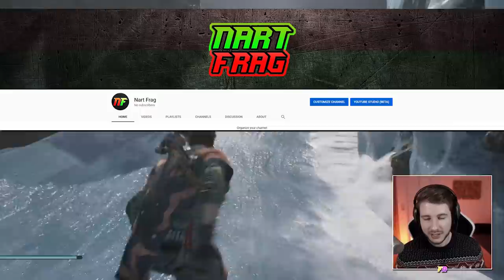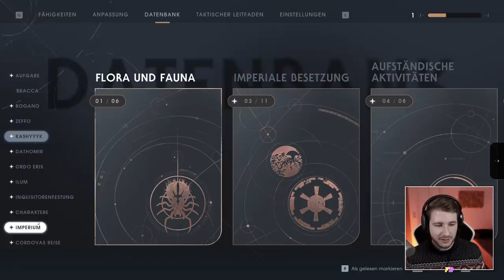ZU TEUER, ZU KURZ? - Lohnt sich Star Wars Jedi Fallen Order Review deutsch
Ich freue mich selbstverständlich auch sehr über euren kostenlosen TWITCH-PRIME-SUB auf Twitch, den jeder Jodelköppe -Prime Kunde kostenlos vergeben kann. Bedenkt, dass ihr das jeden Monat erneuern könnt!

Danke euch!